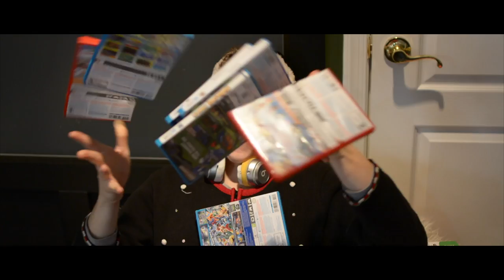Hawt Koko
One year later, Ronnie G returns with a new festive song to usher in the holiday season.
*IMPORTANT: You might wanna watch the first Ronnie G video to understand everything that happens in this one.

Directed by Gabi Miko, Katie Rosenblum, and Drew Wetzel
Written by Ronan Mayock, Gabi Miko, Katie Rosenblum, and Drew Wetzel
Edited by Ronan Mayock, Gabi Miko, and Katie Rosenblum
Cinematography by Gabi Miko

Ronan Mayock as Ronnie G
JP Infortuna as Mrs. Claus
Gabi Miko as herself
Katie Rosenblum as Ronnie G's sister
Jim Rosenblum as Ronnie G's brother
Kennedy Mayock as herself

Special thanks to the Mayock family, the Rosenblum family, Connor Kanto, Mrs. Feriola, Mr. Herd, and everyone who demanded a sequel to Finna Be Lit for the Holidays!

LYRICS:
Sorry, the old Ronan can't come to the phone right now. Why? Because it's WINTER BREAK.
(Instrumental, random yelling)
Snowflake, winter break
Grandma be bakin' that pound cake (Yum)
Finna get thicc like a milkshake (So thicc)
I'ma be good for goodness sake
I'm rappin', I'm wrappin', I'm cleanin' (Clean)
Ya'll know that I still believe in
Santa, he's comin' to town (Christmas)
You know bruh, I'm finna get down

My flow's sweet as a sugar plum
Lil' Drummer boi, rum pum pum pum
Star on the tree, it twinkle
Coming down your chimney, Kris Kringle

Break in the house
Cause I got the keys
Stack all the presents
Under the tree
A doll, some socks, a car (Yuh)
A game, a dog, guitar (Ooo)

I might be nice or I'm naughty
Coppin' gifts for you and yo shawty
And you know they all flockin' to Ronnie
Flex so much, they call me karate

Every break I get in the spirit
Winter is coming, don't fear it (Jon Snow)
I hijack the sleigh, I steer it
We so fly, it's finna be lit

I be so lit on the scene, (BRAH)
Haters don't know what they mean,
Christmas is comin',
they tummies is rumbling,
They all screamin' out "RONNIE G" (Yeet)

Mrs. Claus,
She got that cargo
Santa got nothing on me
She my... (Ho ho ho)
Drinks by the fire
everybody know
(PAUSE)
He in love with hot cocoa